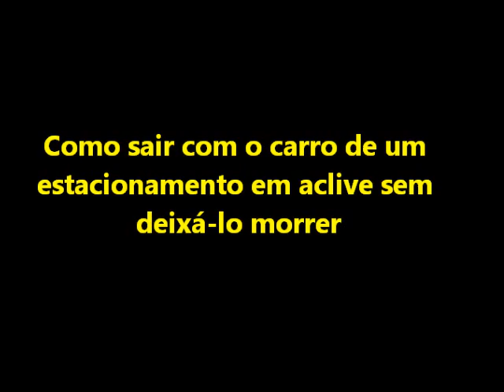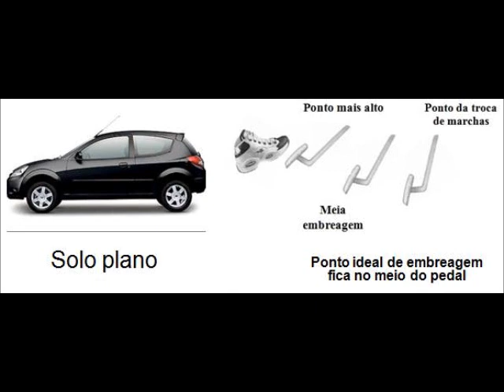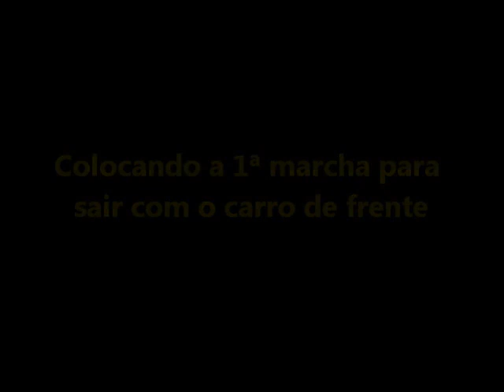Sair de estacionamento com aclive sem o carro morrer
Na primeira parte do vídeo o movimento é explicado por fotos quadro a quadro. Na segunda parte, o movimento é mostrado na prática.